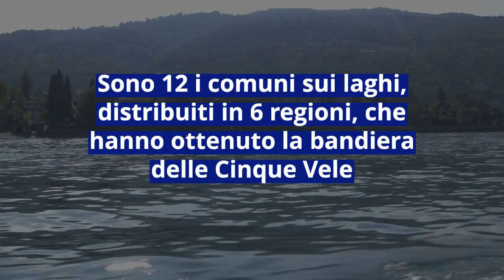Il Mare più Bello 2023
Ecco la classifica più attesa dell'estate! Le località balneari premiate con le Vele di Legambiente e Touring Club Italiano: le eccellenze dei mari e dei laghi italiani che si distinguono per coraggiose e innovative strategie di sviluppo sostenibili.